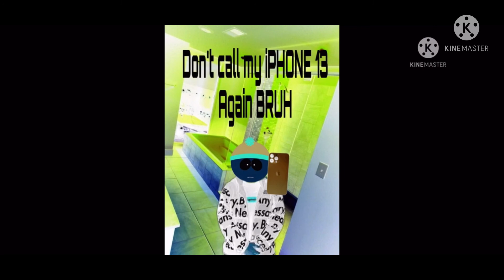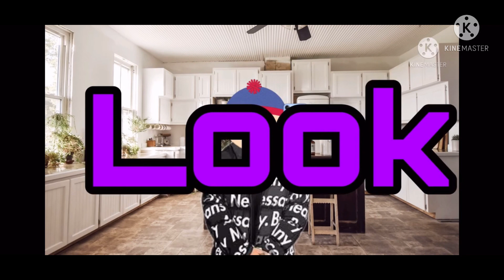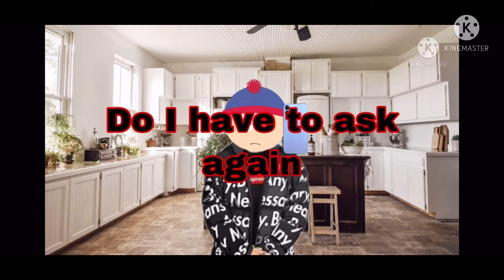Stan marshie FULL season 1